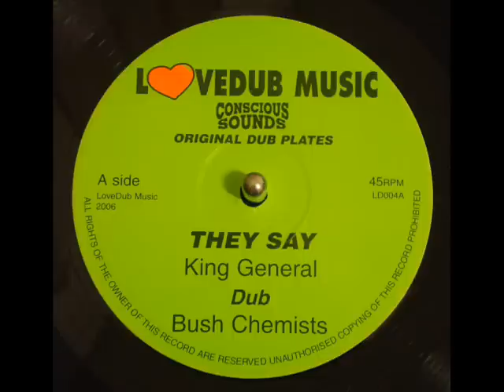King General - They Say - With Version - 10 Inch Record - DJ APR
King General - They Say - With Version - 10 Inch Record - DJ APR / Creation Sound System / Download This Over 250 MP3s For Free @